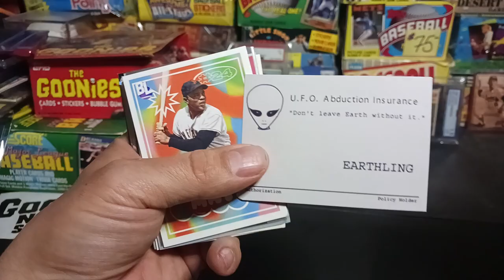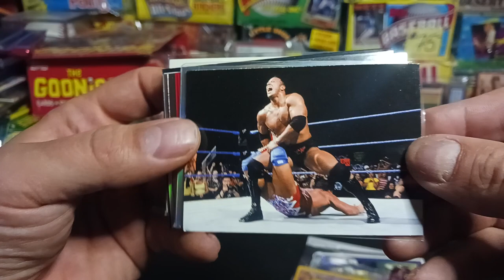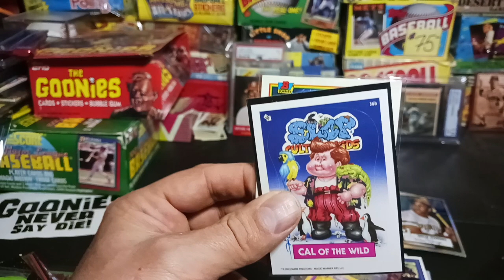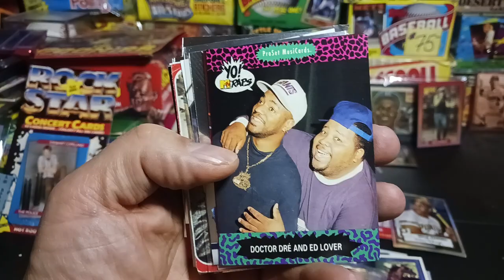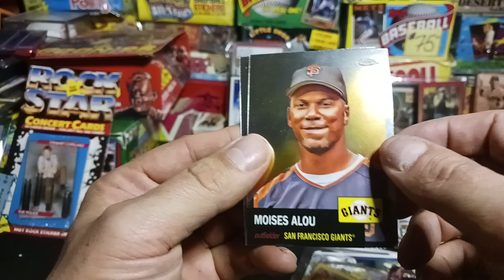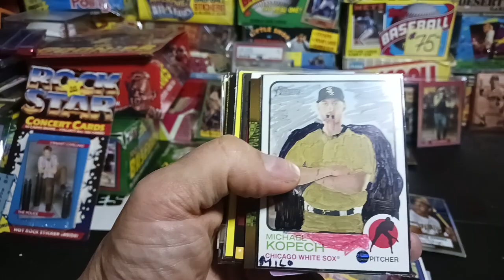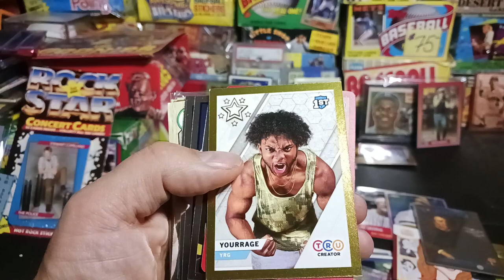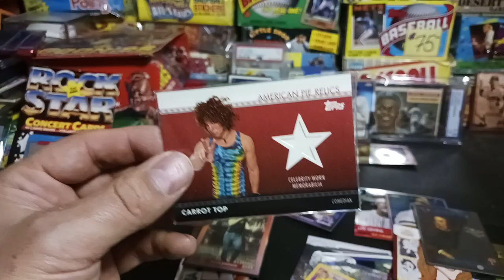RAK unbelievable auto!!!! Funs sport and non-sports cards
Thank you Milo
wonder autos
hot sport cards
non-sports card pack
Just plain exciting mail from Milo